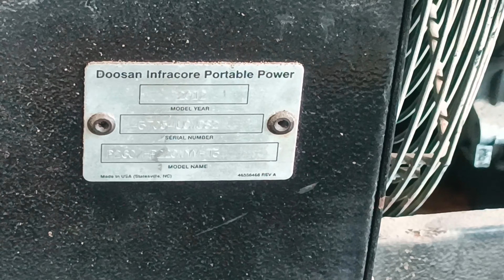How to fit air compressor machine